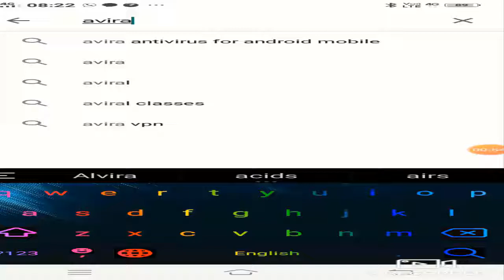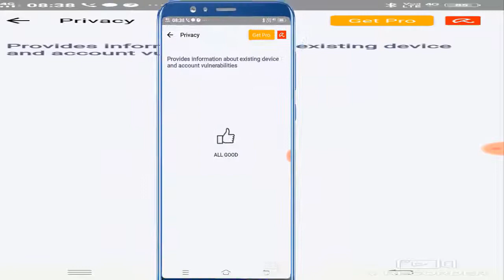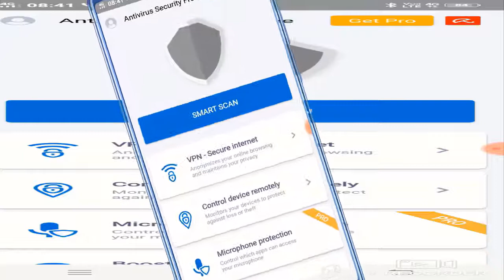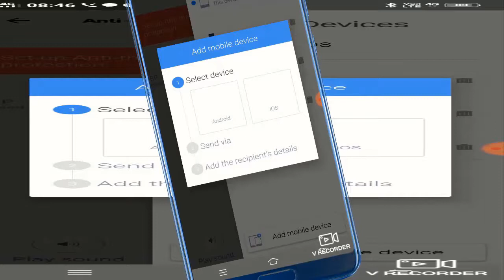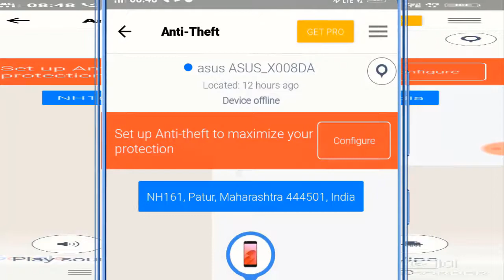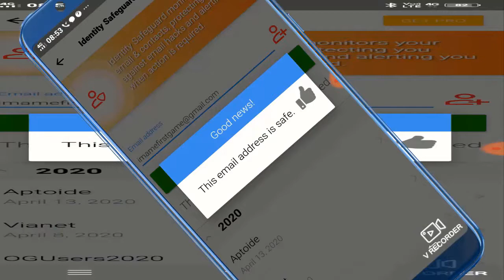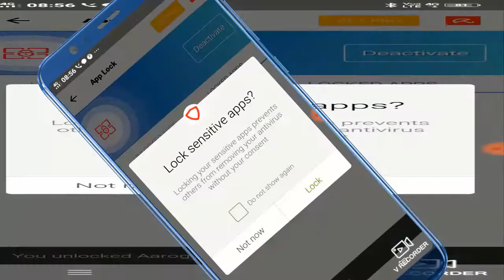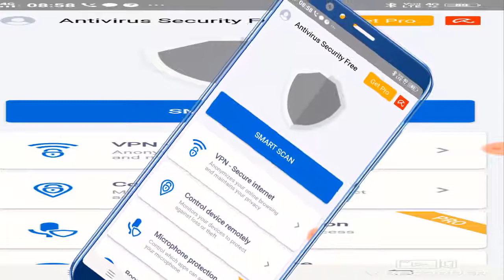AVIRA MOBILE ANTIVIRUS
HELLO FRIENDS IN THIS VIDEO I AM GOING TO SHOW YOU ANOTHER MOBILE ANTIVIRUS FOR FREE AND PAID ALSO , ITS NAME IS "AVIRA "
नमस्कार   मेरे प्यारे दोस्त  आज इस विडियो में हम  आपको बताएँगे  एक और मोबाइल एंटीवायरस  जिसका नाम है "AVIRA "  ये आपको फ्री भी मिलेगा और पेड भी मिलेगा .
आज कल हम हमारे TRANSACTION  मोबाइल से ही करते है इस दौरान हम हमारे पासवर्ड , OTP कई बार  इंटर करते है  जिस कारन हमारा मोबाइल  कभी भी हैक हो सकता है  सोशल मीडिया का इस्तेमाल करके .इसीलिए हमें जरुरत है किसी एंटीवायरस की  जो हमारे मोबाइल को  हर समय सुरक्षा प्रदान कर सकता है .